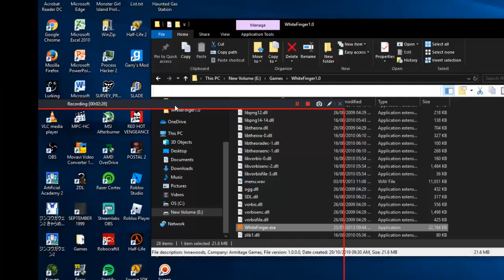White Finger | Free Indie Horror Game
*panic attack*
also, the hell was that chase theme tbh.

【Whte Finger】